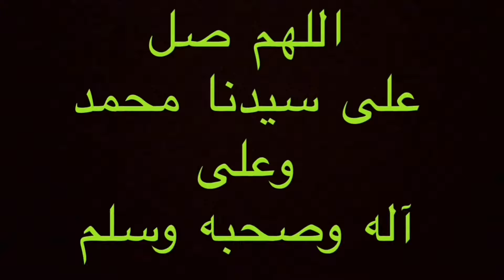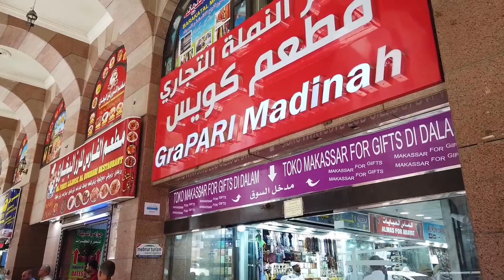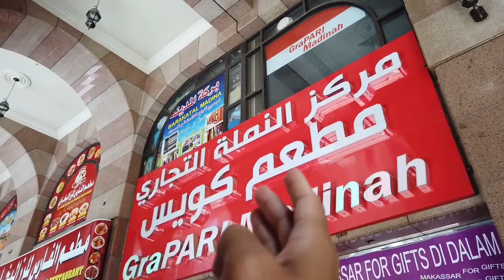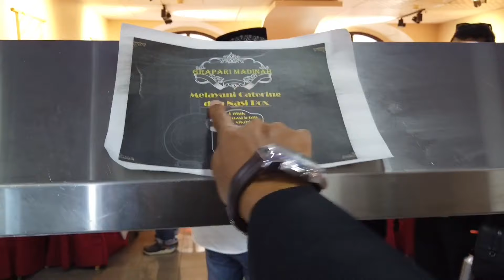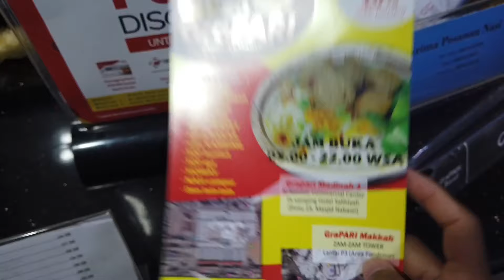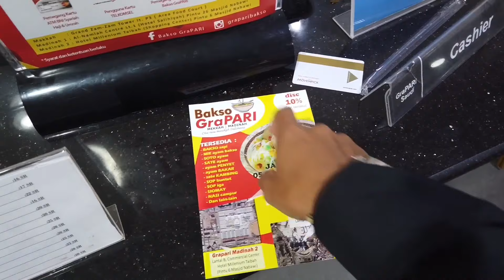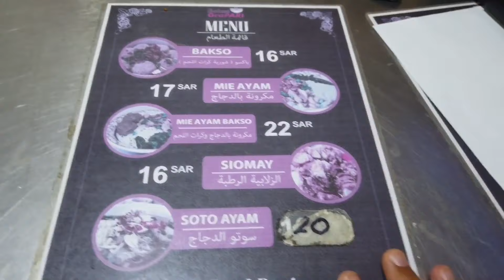Restoran Indonesia di madinah | pintu 25 atau 26 masjid Nabawi.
Semoga bermanfaat sahabat 🙏
Selamat menikmati👌